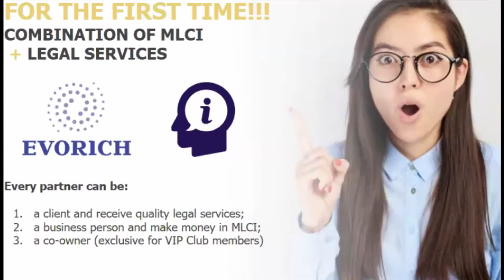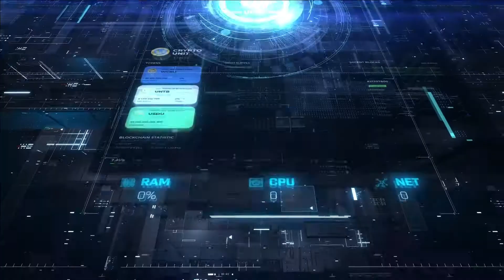New UGPAY EPiSODE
The world is changing rapidly. Blockchain technologies open up new opportunities.

UGPay Group presents: WorldCRU (WCRU) security token, registered with the US Securities Commission.

WorldCRU (WCRU) is a digital share - a share of the Global Investment Portfolio, allowing its owners to have 4 types of income.

For more information about all the benefits of WCRU, check out the video.